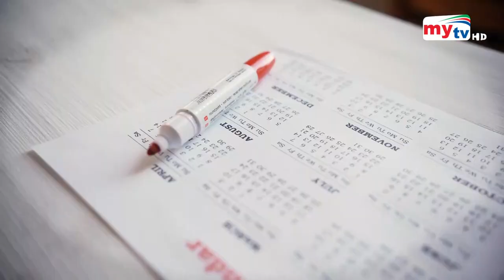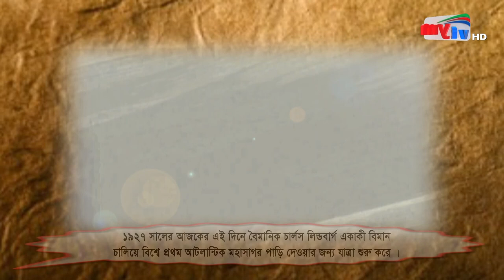আমার সকাল | Amar Sokal | Robiul Alom | Ep: 2860 | Mytv Morning Show